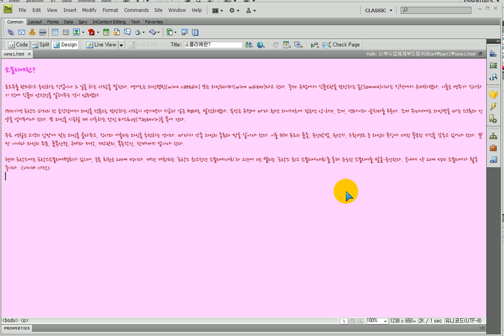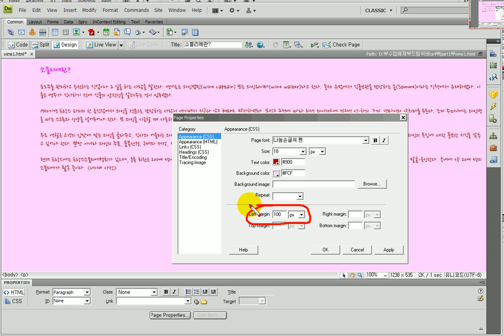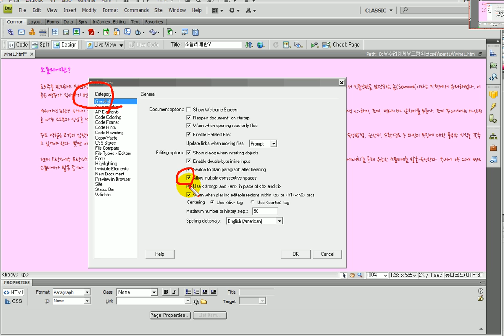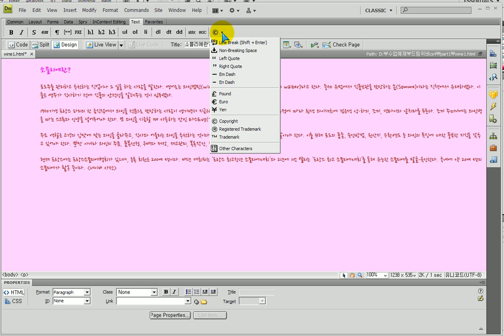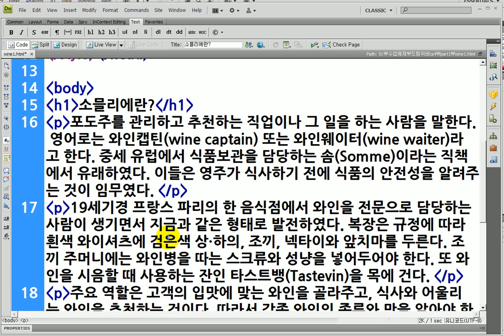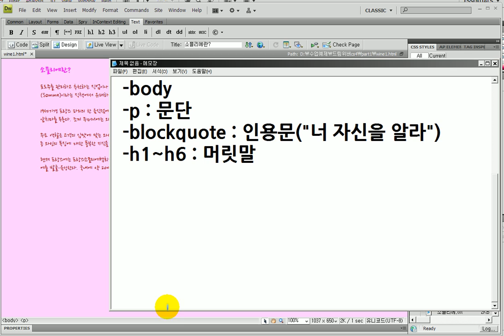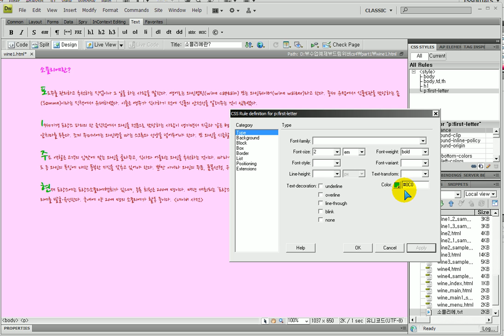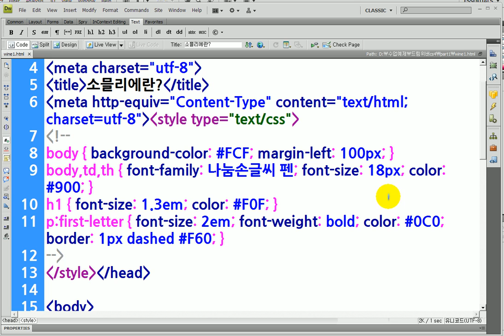드림위버-사운드 오류입니다. 끄고 봐주세요) h1, css, 첫글자에만 디자인을... Dreamweaver) heading, css, first letter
드림위버)
 - h1에 css, 첫글자 css
- h1 요소에 css로 디자인 정의하기
- 각 문단의 첫글자에 css 정의하기